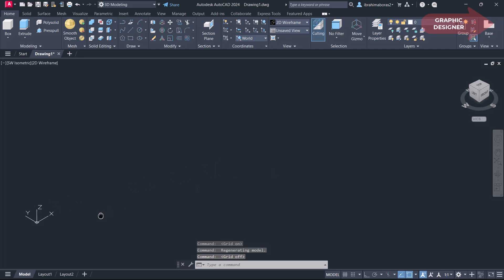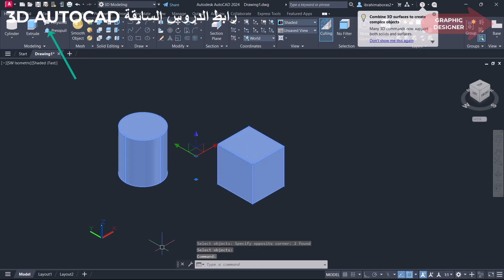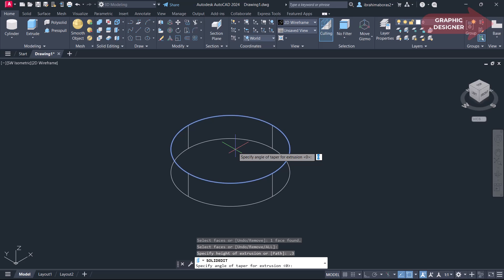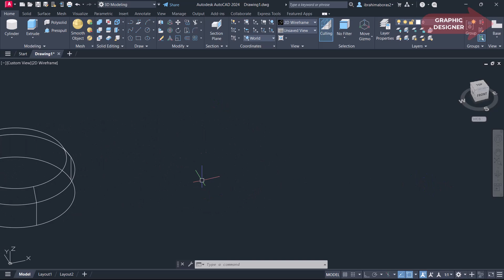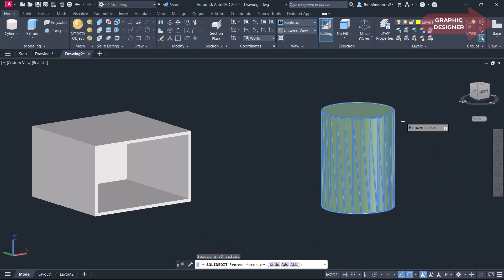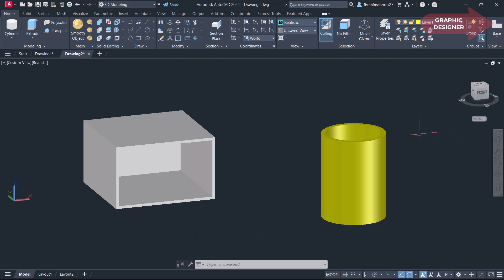للمبتدئين شرح أوامر الرسم ثلاثى الابعاد بالأتوكاد SEPARATE , CLEAN , SHELL 3D AUTOCAD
للمبتدئين شرح أوامر الرسم ثلاثى الابعاد بالأتوكاد
SEPARATE , CLEAN , SHELL
  3D AUTOCAD